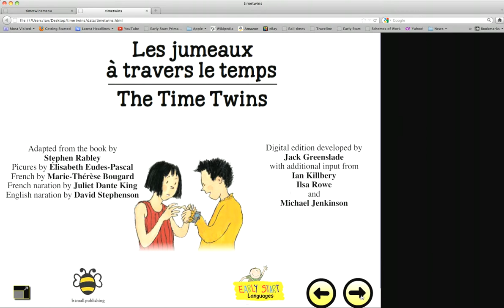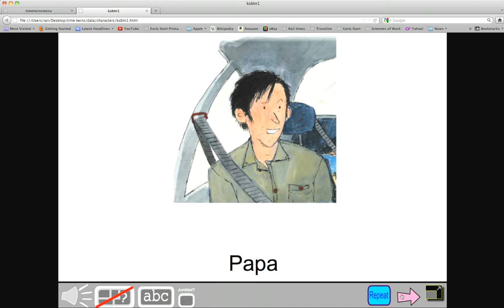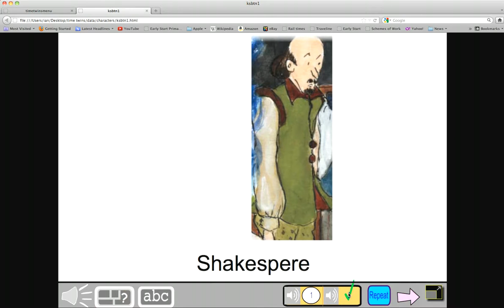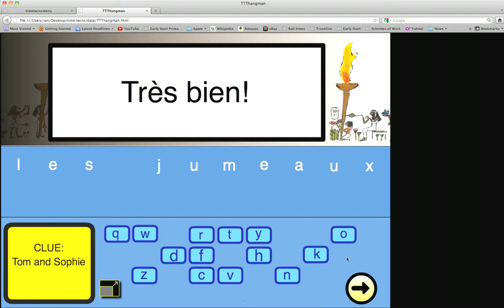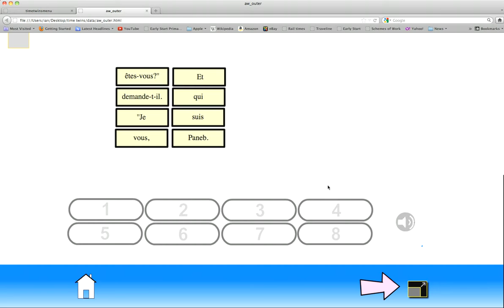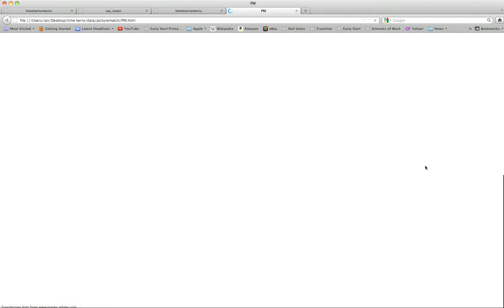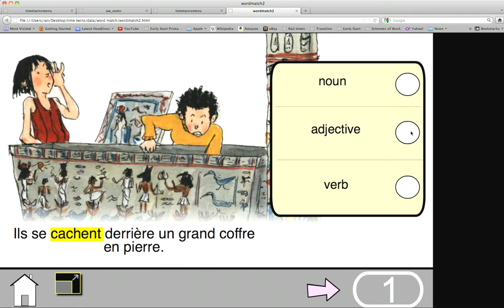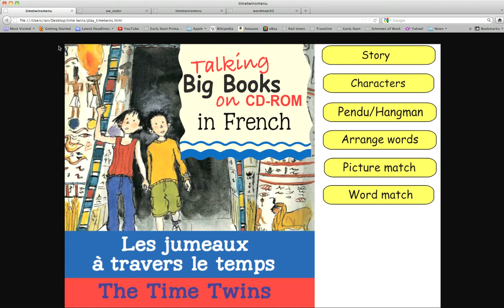The Time Twins story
This product is currently under development, the contents may not reflect the final version.